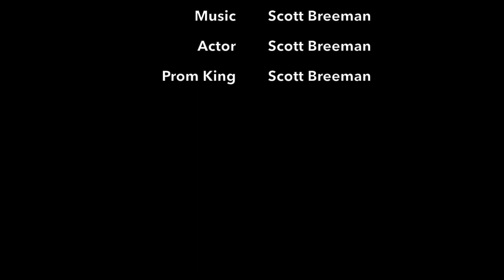The Treeman Show: Episode 1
Land Steward and Native Tree Nursery Master, Scott Breeman takes us on a tree identification walk and points out key features of the trees that are in bloom right now. All editing, footage, and music done by Scott. Thanks, Scott!